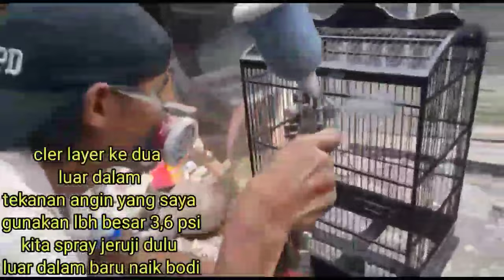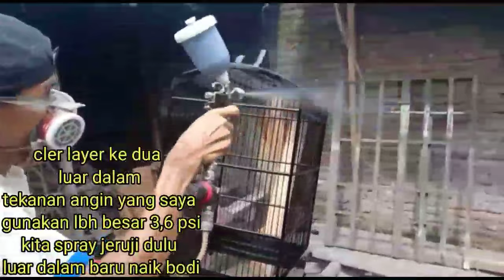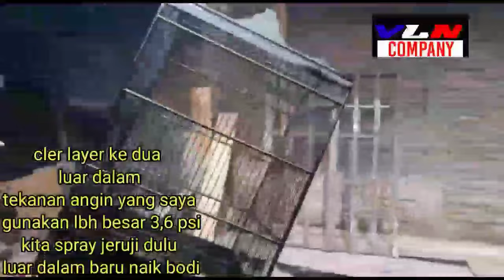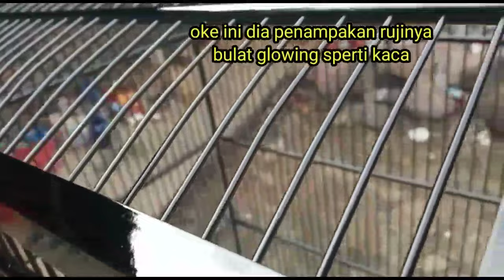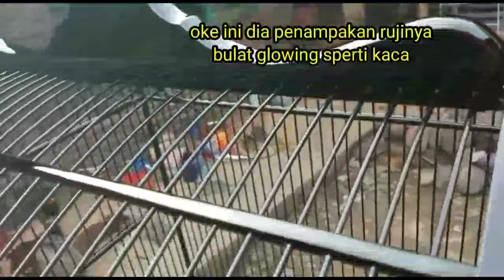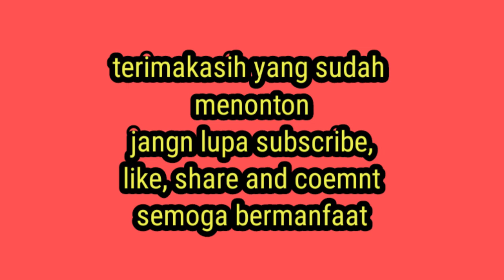Cara finishing sangkar burung supaya glossy dan rujinya bulat mengkilap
Cara finishing sangkar burung supaya glosy dan rujinya bulat mengkilap
VLN COMPANY BANYUMAS
"centra industri sangkar burung"

song : vlog no copyright

salam pengendali angin